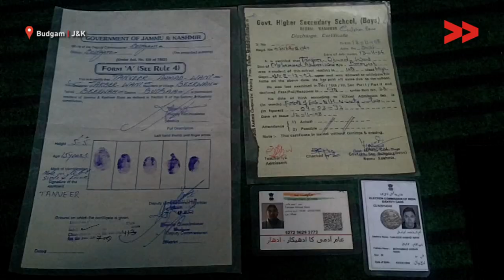Young Boy Killed By Army After Bang of a Juice Pouch Was Mistaken For Grenade in Budgam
18 year old Tanveer Ahmad Wani of Beerwah Budgam was shot dead on 27 July 2017 by Indian Army's 53 RR men. The incident took place on Friday in the market, when army was patrolling on the road and young student (according to locals) was grabbed and beaten by forces after he bursted a juice packet, it created chaos among the military men. Upon seeing all this local people resisted army men and asked to release the 14 year old boy. The situation worsened as army refused to let the boy go, upon which some youth as per police pelted stone on forces - against which army men opened fire and tried to chase the resisting youth and Tanveer was shot by bullets in his head and limbs and died, as per locals he was not among the youth who confronted the army and was hit intentionally by armed men. In this video report the parents and eyewitnesses narrate the episode. According to Greater Kashmir a senior police officer said that a FIR No. 74 /17 under section 307 RPC stands registered against 53 RR at Police Station Beerwah.